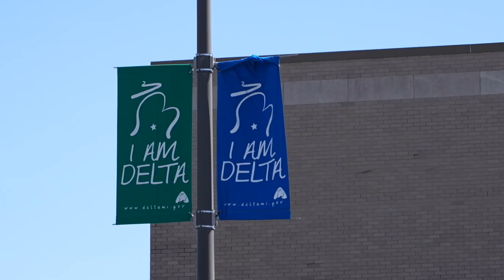Progress on construction projects around Delta Township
Major construction projects around Delta Township are nearing completion as the season starts to change.